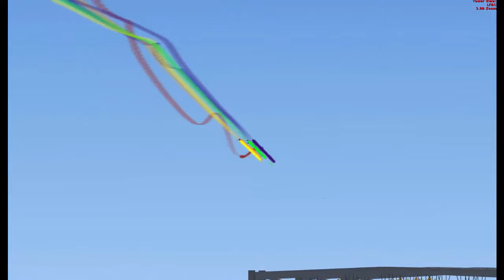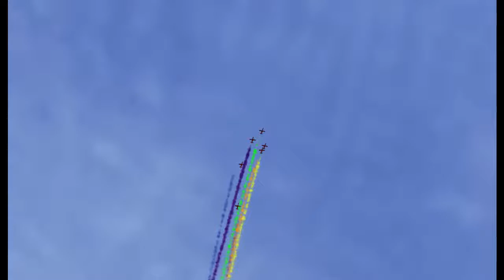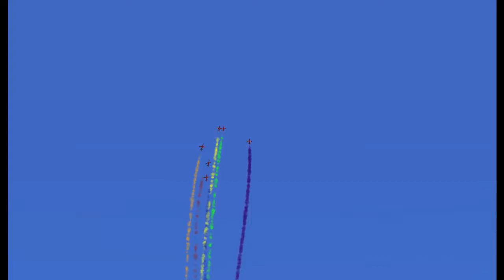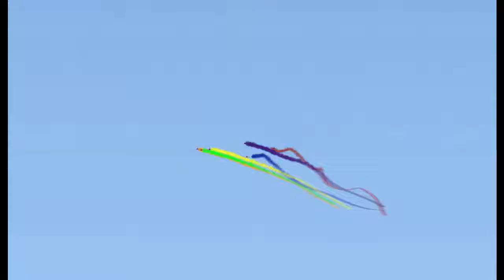La Team LCA Entrainement CAZAUX BA 120 LFBC 15112016